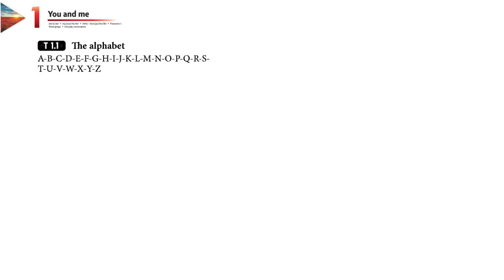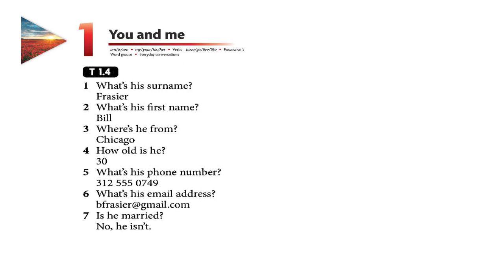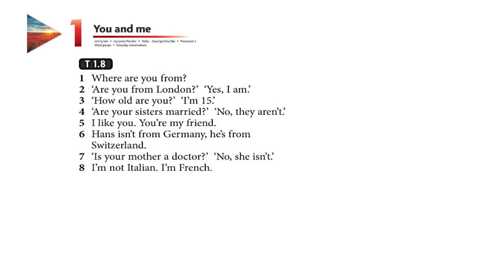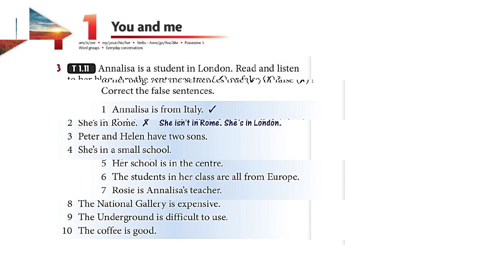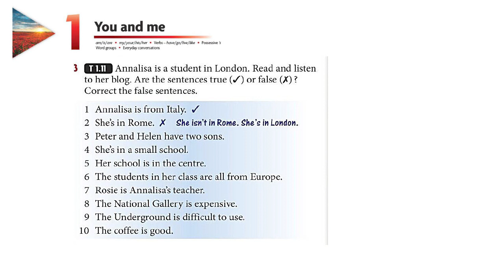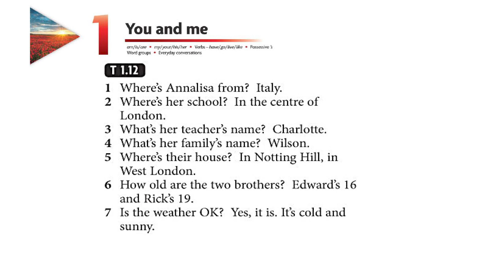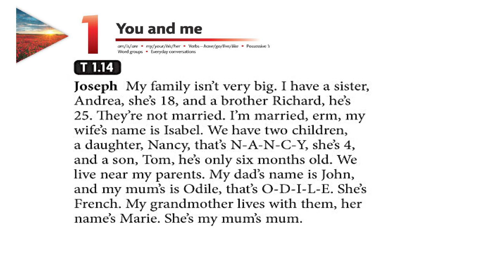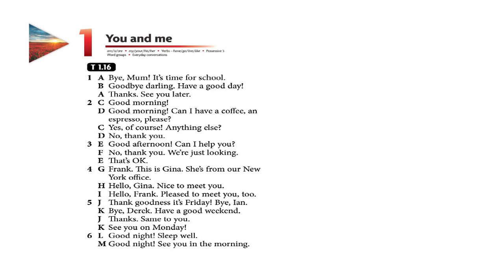New Headway Elementary 4th edition audio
uong yorn    New Headway Elementary 4th edition audio with lyrics
Improve your English by listening to class audios with lyrics
Listen to the native speaker to notice the pronunciations